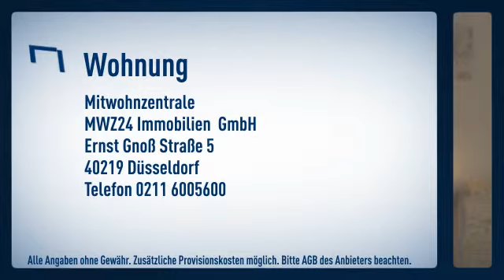Mönchengladbach Odenkirchen: helle 2 Zimmerwohnung in Mehrparteienhaus im südlichen Teil von